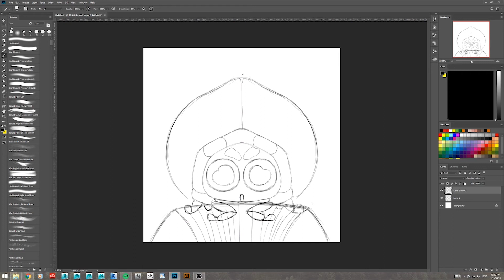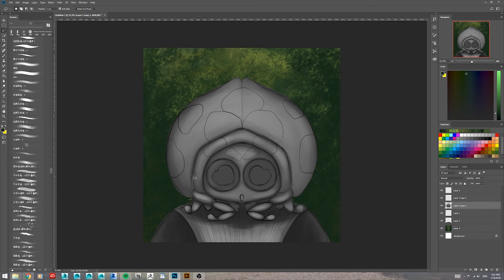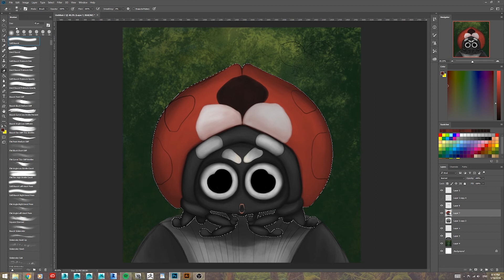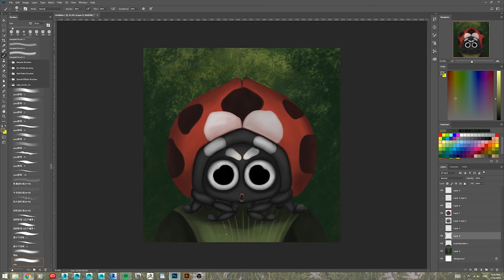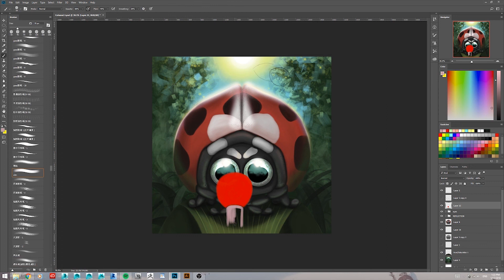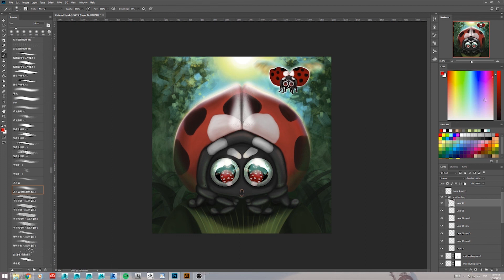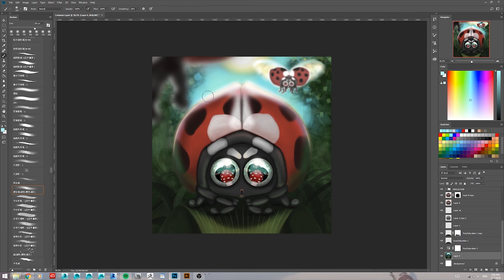Photoshop digital painting timelapse | Cute ladybug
This painting took me about 4 hours of real time.

The painting is done for the project Art Valve, that discovers opportunities for creative people, artist and designers to volunteer using their art.

Artvalve.org